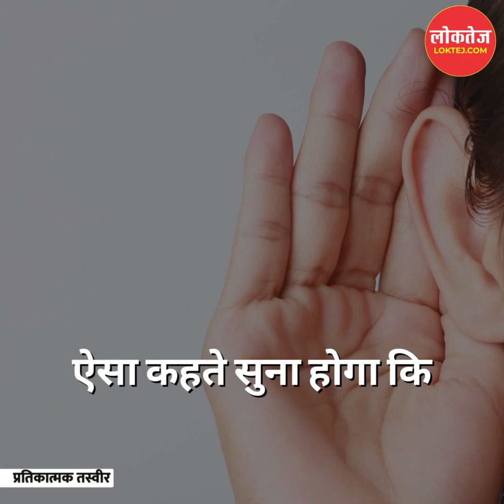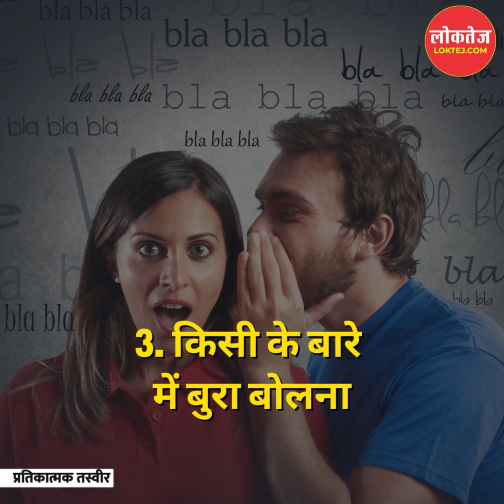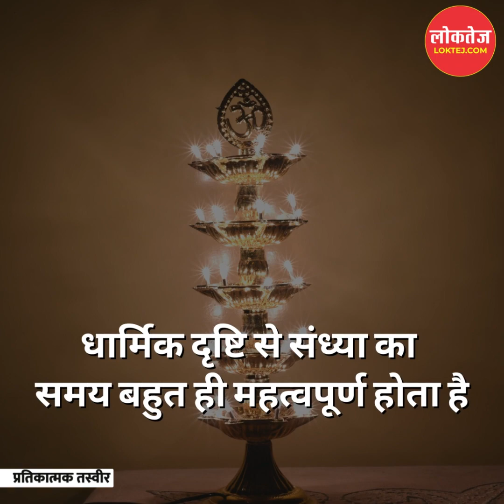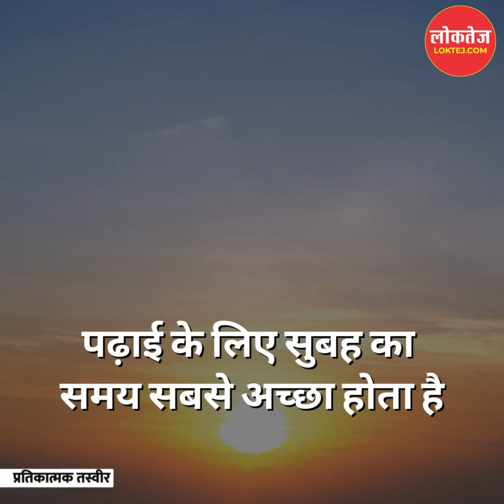हिन्दू शास्त्रों के अनुसार संध्या के समय ये 8 कार्य वर्जित हैं